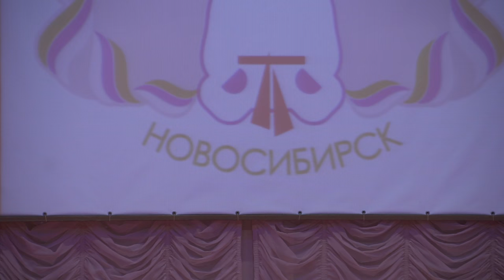Агибалов О. - Показательные Айкидо Фестиваль Новосибирск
ХХ учебно-аттестационный семинар, под руководством господина Тсурудзо Миямото, Сихан Хомбу Додзё г. Токио Япония, 8 дан Айкидо Айкикай.
Международный Фестиваль Айкидо в Новосибирске.

Федерация Айкидо Биранкай Казахстана.
"Sho mei kan" ( шо мей кан) додзё.
Руководитель додзёЖ
- Агибалов Олег Валерьевич (4 дан Айкидо Айкикай школы  Биранкай)
Участники выступления:
- Чеканов Александр (1дан),
- Кулибин Евгений (1кю),
- Чучвага Николай (1дан),
- Давлетчин Фараби (1дан).